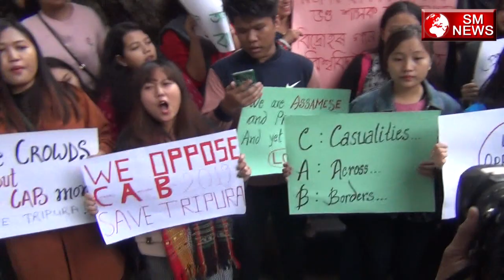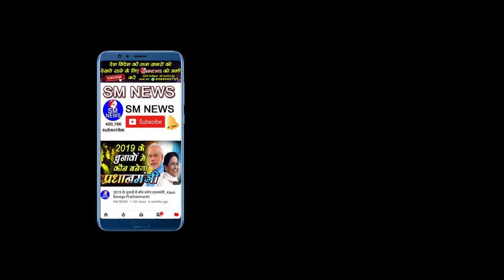अरफ़ा खानुम शेरवानी मोदी अमित शाह को ऐसा क्यों कहा